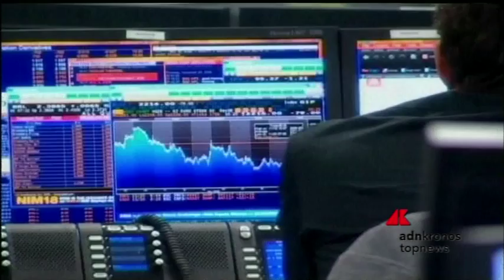Borsa positiva con Mps...